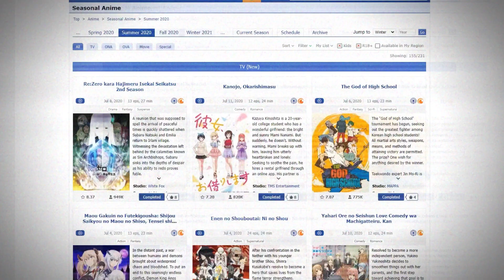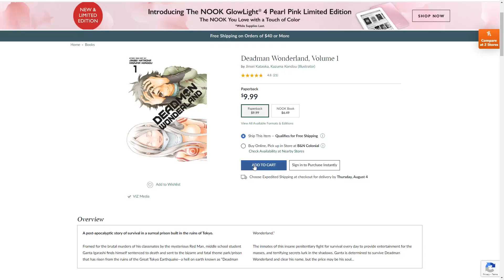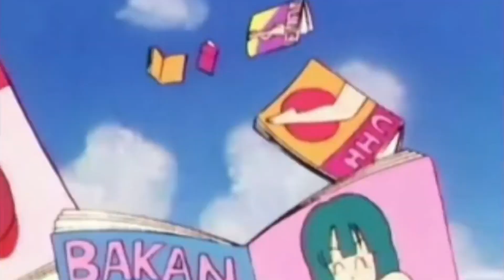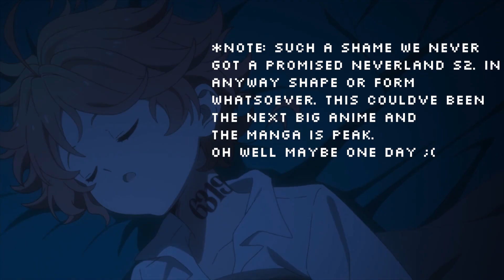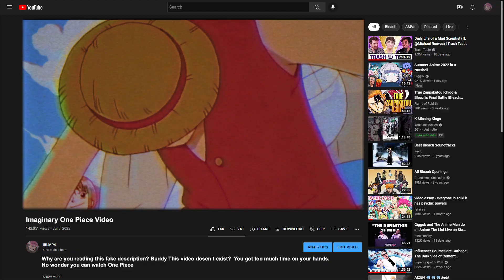The Pain Of Waiting On Anime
Nah I hate waiting fr, but waiting on anime? Dat got me all the way messed up!
Idk why this is Persona 4 themed it was just kinda birthed dat way :/
Dagnabit I hate waiting for anime and manga. If only my favorite Japanese cartoons like Devil is a part-timer, Bleach, No game No life, Chainsaw Man, Deadman Wonderland, Noragami, Jojo Stone Ocean, Vinland Saga, and more came out sooner. If only our lord and savior Ibi would talk about it! That and One Piece.